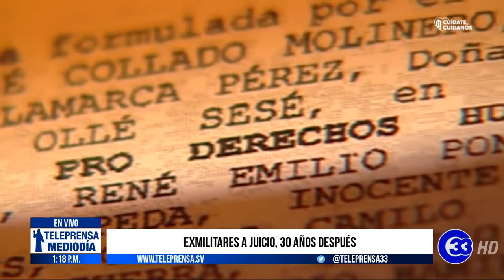Teleprensa33 | Inicia juicio por masacre de jesuitas españoles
Lunes inició en España el juicio por la masacre de seis jesuitas, su colaboradora y la hija de esta, ocurrida en 1989; donde el principal acusado es el exviceministro de Seguridad, Inocente Montano.

Lunes 08 de junio del 2020